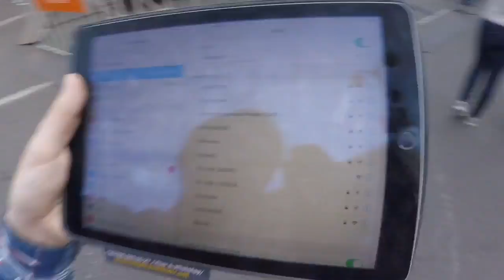БОЛЬШОЙ VLOG: Eurovision Village - Концерт на Крещатике фан-зона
Весь контент используемый в этом видео, является собственностью канала InsonStudio